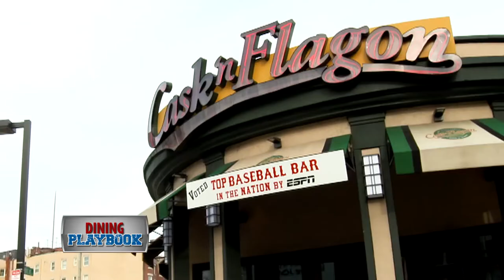Dining Playbook: Eduardo Rodríguez